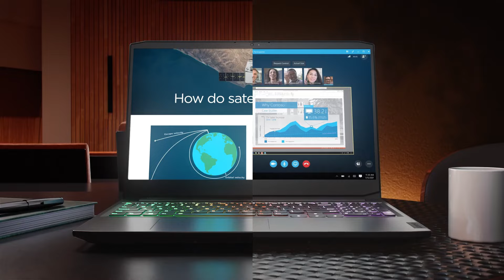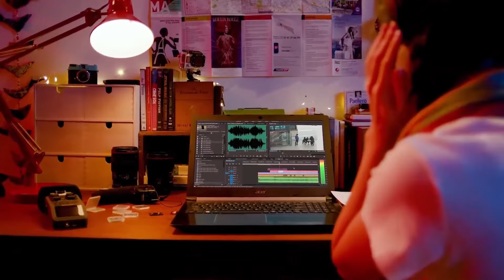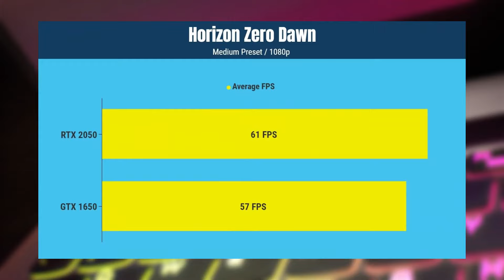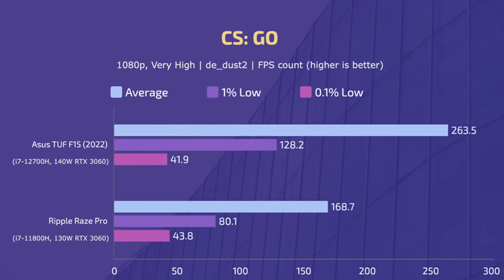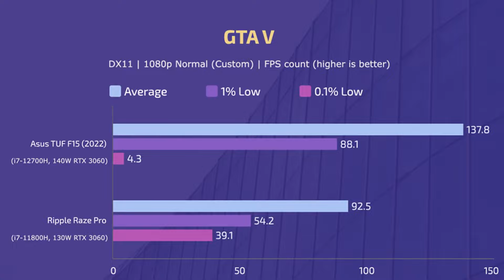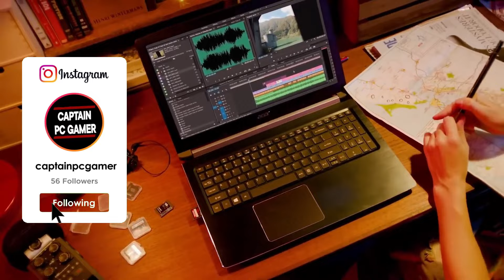Wanna buy a gaming laptop under 50K🔥Best editing laptop under 50k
Top 5 Best Gaming,Editing laptops under 50K
1/ Best Pc Build Under ₹50,000 - Full Setup!
🔗ALL LINKS ARE HERE
✅Gaming laptops✅

🎥 Video list:
N.A